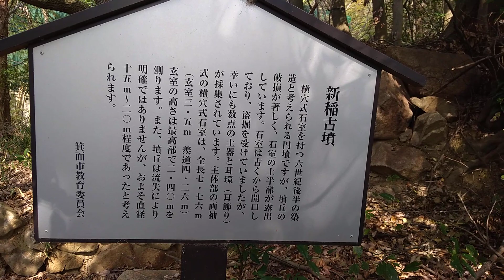新稲古墳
所在地:箕面市新稲2丁目(栄松寺からスカイアリーナに上る道の横にある林の中に古墳がある)
阪急バス新稲バス停すぐ
円墳、横穴式石室、盗掘あり、石室上部が露出している